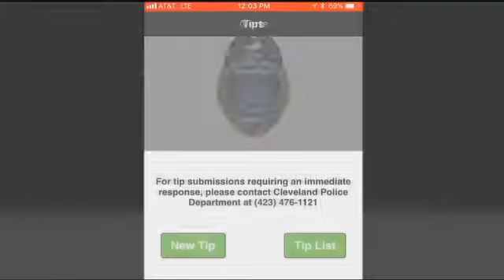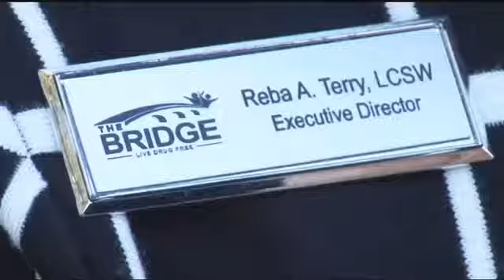New app allows Bradley Co. residents to give anonymous tips to law enforcement